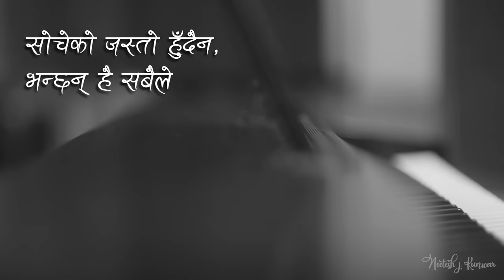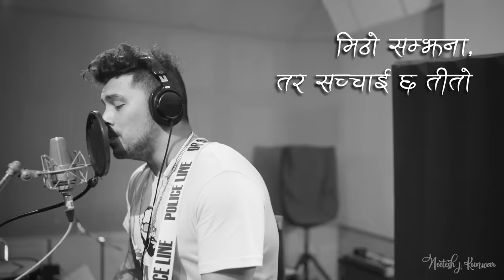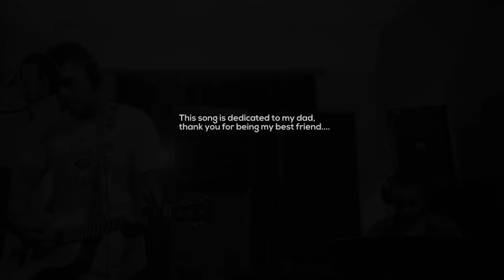Prarthana | Official Lyrical Video | Neetesh Jung Kunwar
Official Lyrical Video of Prarthana by Neetesh Jung Kunwar is out on Youtube.

Lyrics/Composition- Neetesh Jung Kunwar

Arrangement/MixMaster/Keyboard- Manzil Bikram KC

Director/Editor - Mr. Anup Sapkota

Video Production - Mero Mazzako Karyalaya/Top of the World Productions

Font - Ananda Akchyar
Font Designed by - Ananda Maharjan